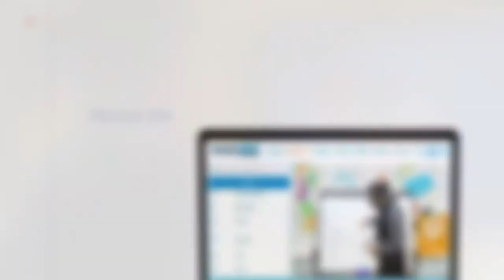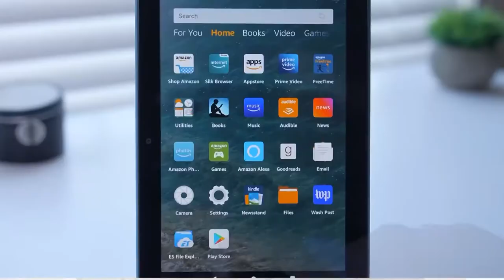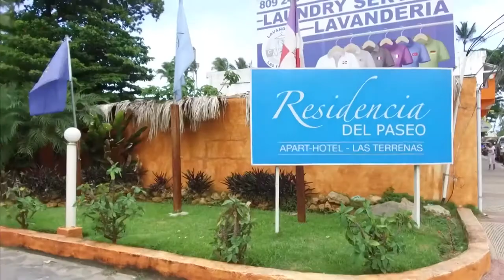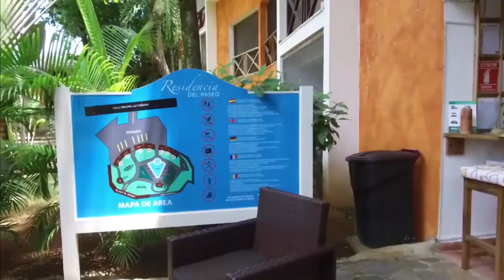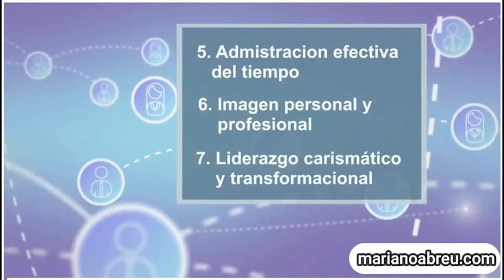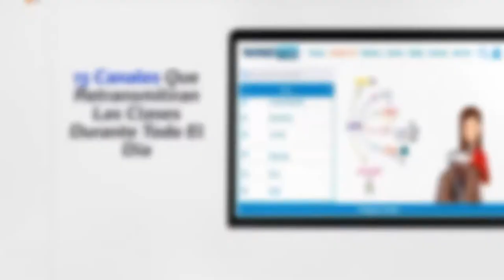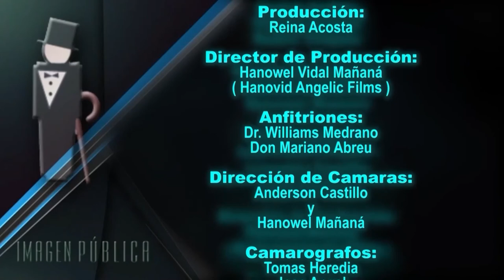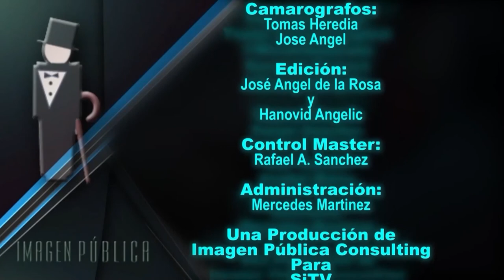Imagen Pública TV: Melanio Paredes en lo íntimo, su historia, sus raíces, sus inicios y visión.